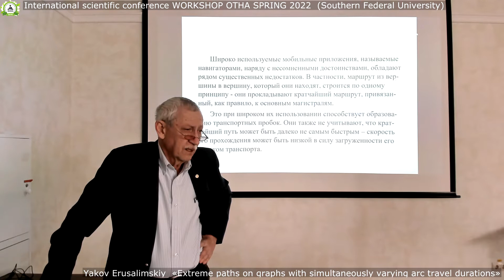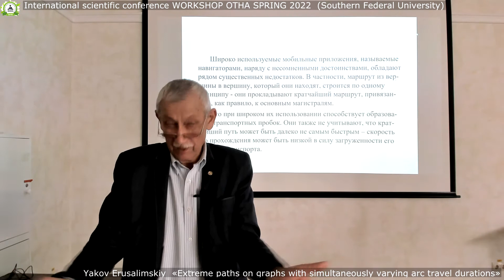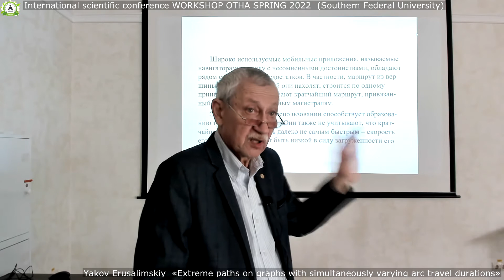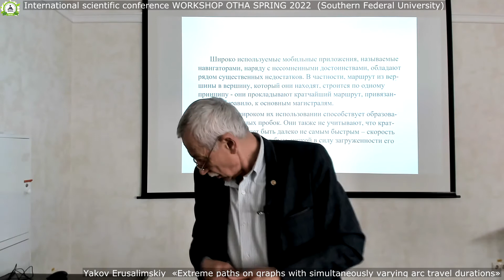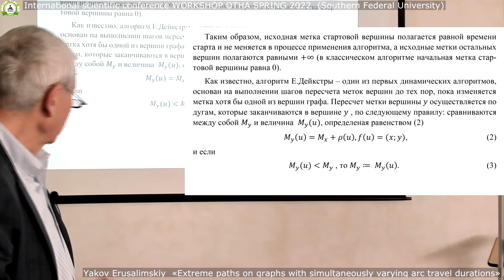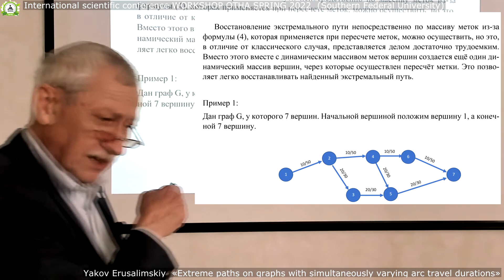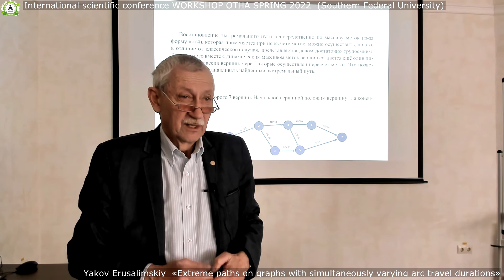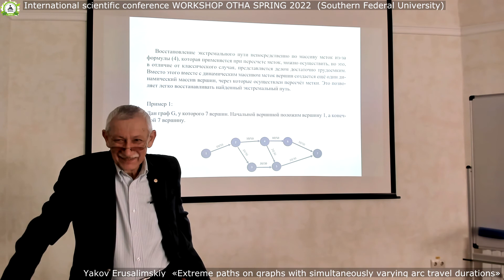Workshop OTHA Spring-2022 — Yakov Erusalimskiy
The international scientific (offline) workshop OTHA Spring 2022 was held on 25-26, 28 April 2022 in Southern Federal University, Russia. The aim of the OTHA workshops is to exchange the recent progress and ideas in the field of operator theory and harmonic analysis, and their applications to a variety of concrete problems.